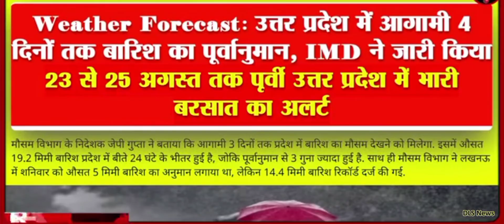Today Breaking News | आज 23 अगस्त 2021 के मुख्य समाचार बड़ी खबरें | दिन भर की सभी खबरें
23 August 2021 ke Samachar

today Aaj ki Taza Khabar Latest news

आज दिनभर की साड़ी खबर

वीडियो मैं मिलेगी आज की अपडेट

सबी तरह की खबर हमारे चैनल पर देखे

आज 23 अगस्त    2021 की अहम खबरे

हमारे साथ रहे  जाने आज की ताज़ा ख़बरे